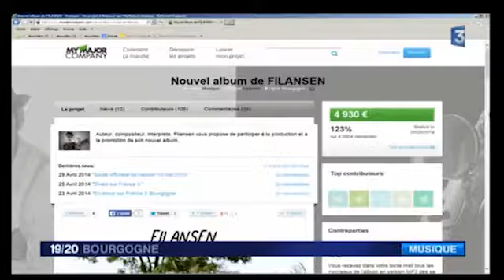Filansen - France 3 présente son nouvel album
Reportage France 3 lors de la soirée de lancement du nouvel album de Filansen "Petits bouts de moi".